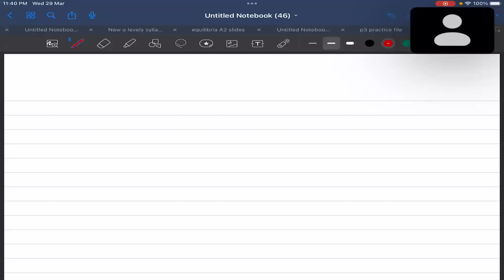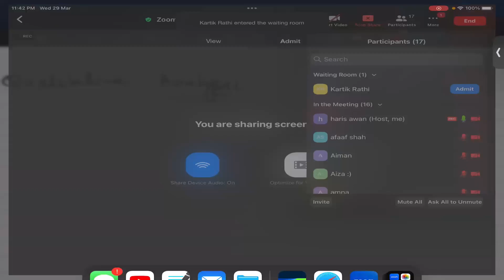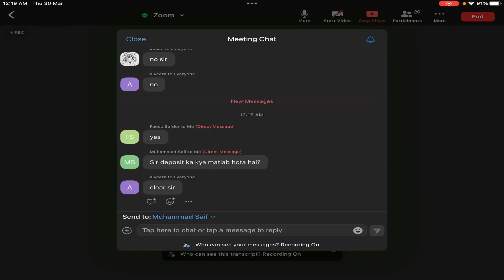A Levels Chemistry Practical paper 3 ll Qualitative Analysis Part-1